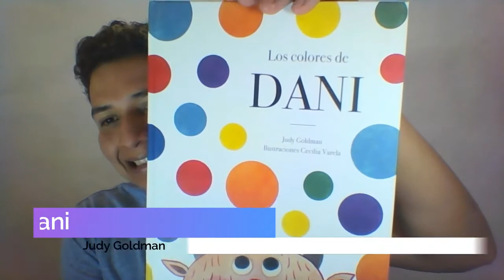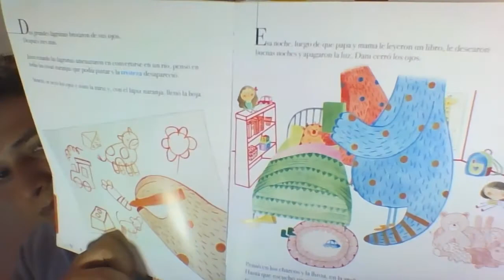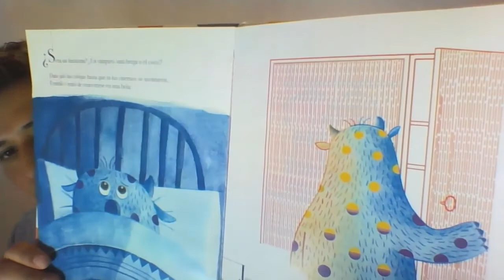Cuento: Los colores de Dani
Los colores de Dany es una divertida historia interactiva llena de sensaciones, emociones y aventuras. En ella, Dani, con el cuidado, cariño y apoyo de sus padres se anima a describir y mostrar lo que siente. Conoce esta historia en este